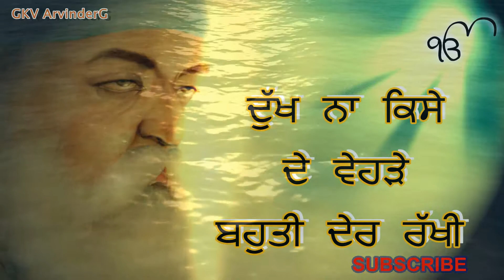Satguru Nanak (Status Video) ll Preet Harpal ll Whatsapp Status Video II GKV ArvinerG